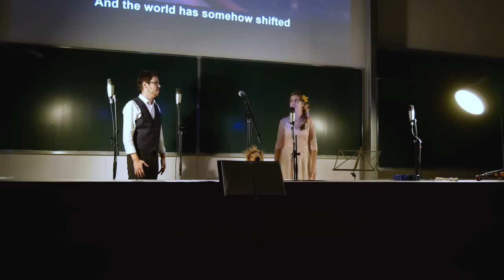Disney song vocal cover | koncert Vocalatté - Disneyovky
Skupina Vocalatté si pre vás pripravila koncert plný známych pesničiek z rozprávok Disney :)
Disney song vocal cover

koncert Vocalatté - Disneyovky

Vystupovali: Anna Kompišová , Lucia Miglierini , Marianna Švehlíková , Zuzana Valentínová , Mária Hurbanová , Lívia Lépeš , Véronique Svitková , Dana Blaškovičová , Tomáš Vinař , Ivan Tvrdík , Ján Moják , Ondrej Švehlík , Jozef Kováč , Michal Švehlík

Songlist:
00:36 Circle of Life ( Lion King )
06:10 Tale as Old as Time ( Beauty & The Beast )
09:25 Dig a Little Deeper ( The Princess and the Frog )
13:00 Eatnemen Vuelie ( Frozen )
15:45 Love Is an Open Door ( Frozen )
17:58 Let It Go ( Frozen )
22:48 I See Fire ( Hobit )
27:48 I See the Light ( Tangled )
31:45 I Won't Say I'm in Love ( Hercules )
35:00 Colors of the Wind ( Pocahontas )
39:32 When You Believe ( The Prince of Egypt )
44:20 A whole New World ( Aladin )
46:52 God Help the Outcast ( The Hunchback of Notre Dame )
50:34 Hellfire ( The Hunchback of Notre Dame )
56:45 Love Is an Open Door ( Frozen )